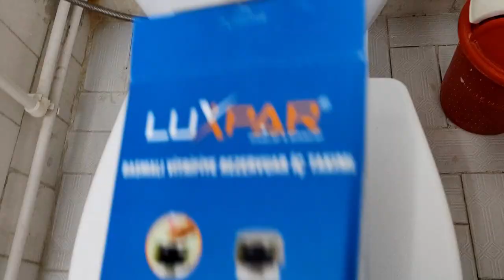Su Kaçağına Son❗ Rezuvar İç Takım Değiştirme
Merhaba Dostlar Rezuvar Klozet Rezuvar İç takım tamiri nasıl değiştirilir bu videoda bulabilirsiniz.
Klozet su akıntısı tamiri
Sifon bölgesinden su kaçağınız varsa bu büyük ihtimal iç takımdan kaynaklanıyodur bu videoda neler yapmanız gerektiği vardır.